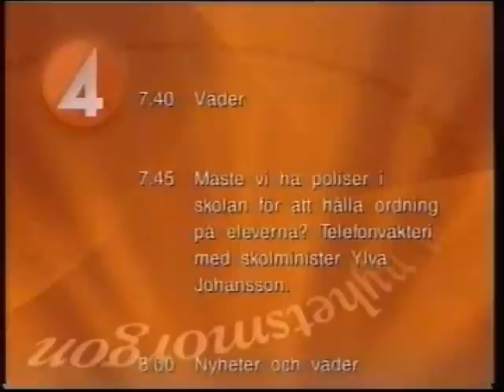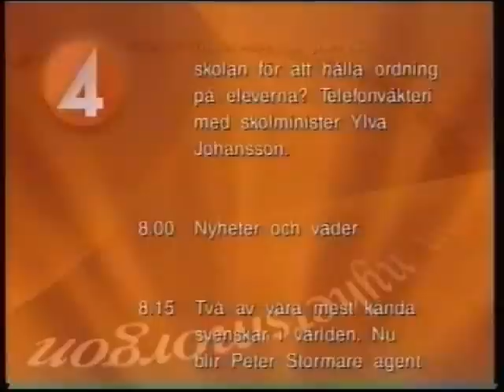TV4: Morgontablå (27 januari 1998)